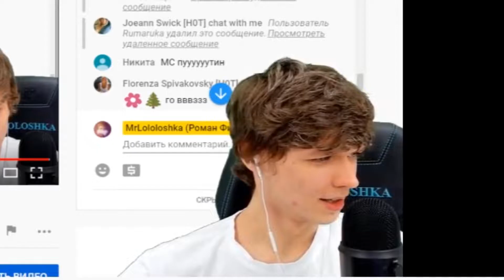Лололошка поёт песню "Русская рать"